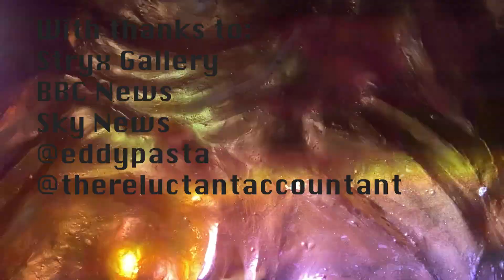reporting live from curzon street